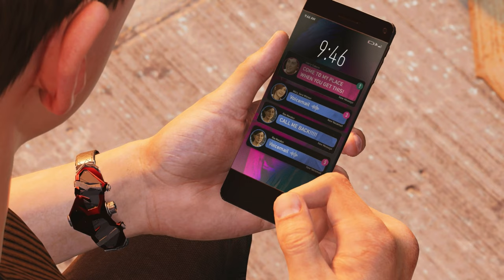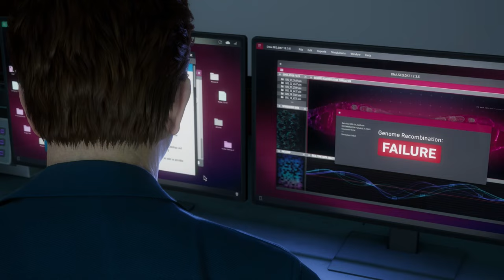DÜŞMƏN İLƏ ARENADA | Marvel's Spider-Man 2 #12